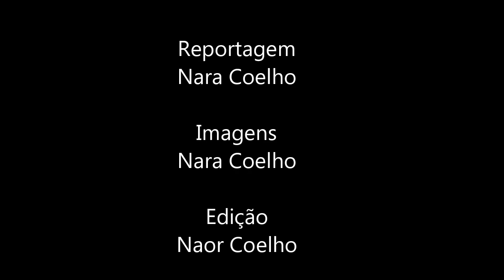Polícia Militar cumpre mandado de reintegração de posse na Fazenda Reta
Aproximadamente 150 policiais em mais de trinta viaturas se reuniram às 4h30 da manhã, desta terça-feira (1º), na Câmara Municipal para receberem instruções e seguiram, às 6 horas, para a Fazenda Reta, de propriedade da Indústria Zattar, na estrada que segue para Zattarlândia, para auxiliar o Oficial de Justiça em cumprimento de ação de reintegração de posse.